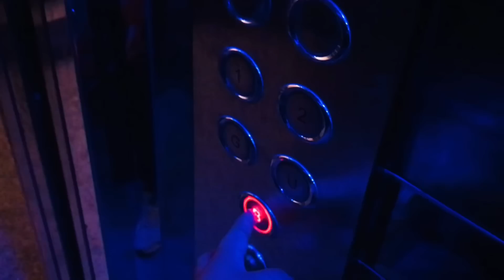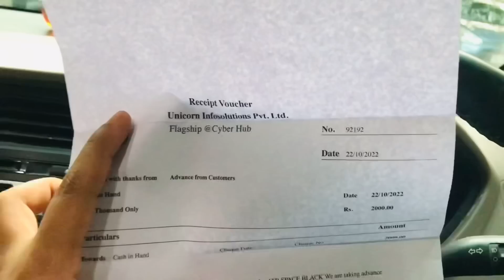My New iPhone 14 Pro Max !! 🔥 Unboxing By SOMEONE SPECIAL 💕